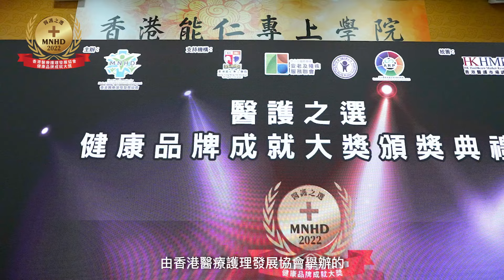【TVB播放「醫護之選-健康品牌成就大獎」2022花絮】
「醫護之選—健康品牌成就大獎 2022」頒獎典禮經已圓滿結束，恭喜各得獎品牌。大獎花絮早前登上TVB無線電視，藉此與市民一同見證各得獎品牌於過去一年推動社區健康文化的貢獻。

得獎品牌名單：(不分先後)
1. 鎖健—血管通 (Lock Health - Vascular Clearance)
2. 鎖健—骨健康 (Lock Health - Bone Fit)
3. 帕醫生 (PASESA)
4. K-clean
5. UBETTER
6. 彩豐行 (Choi Fung Hong)
7. 御藥堂 (Royal Medic)
8. 美絲 (Dr. Bertram)
9. 維再適 (LEPALGIN)
10. BeHealth Group
11. 金康道夫 (JINKANGDAOFU)

主辦：香港醫療護理發展協會
支持機構：
- 香港安老及復康服務聯會
- 港九勞工社團聯會—香港保健員協會
- 亞洲醫療復康及預防醫學聯會
- 香港能仁專上學院
調查及統籌機構：香港醫護市場調查及策劃有限公司
香港醫護市場調查及策劃(醫療公關及推廣)
「醫護之選—健康品牌成就大獎 2023」
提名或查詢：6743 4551